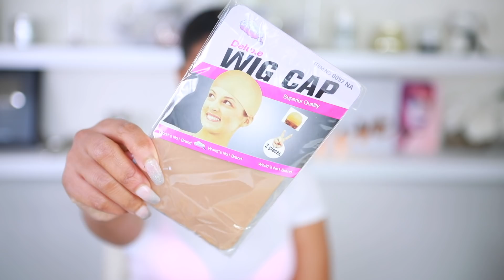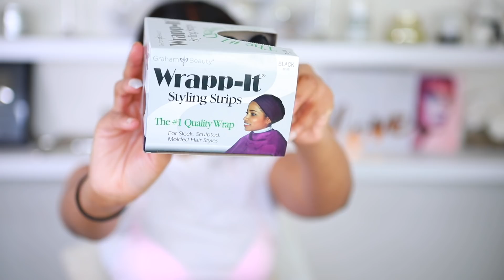HOW TO : LACE FRONT WIG APPLICATION & HOW TO MAINTAIN YOUR WIG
Thumbs up this video if it was helpful to you

HAIR INFO
Hair I’m Wearing : straight hair 26 26 26 and 20 inch frontal
2. 613 Special Deals!  $12 Off With Code "613SALE"
3. Orders › $100, $5 Off With Code “WKLOVE”
4. $10 off for 2 sets with code "SET02"
5. $20 off for over 2 sets with code "SET03"

PRODUCTS USED
Ghost bond
Got2B Freeze spray
So Gorgeous hair Moose
ION Hair serum

HAIR TOOLS

Flat Iron Bablisspro Titanium Flat Iron

Blow Dryer